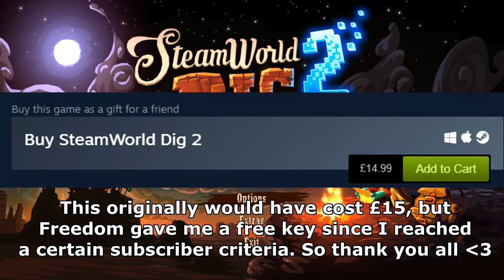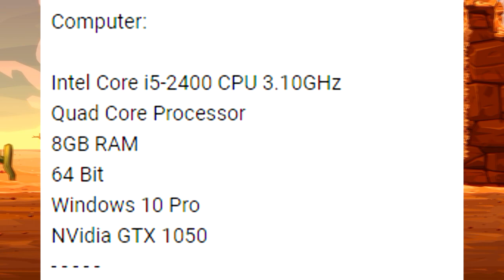This Game Is So Fun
Thank you to Freedom for giving me a key to this game. This is my showcase and opinions about this game.